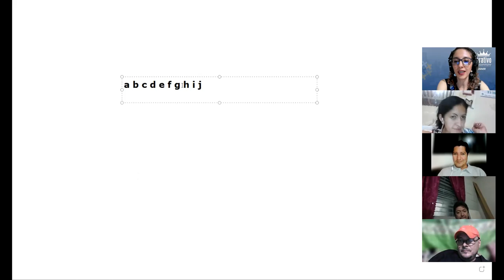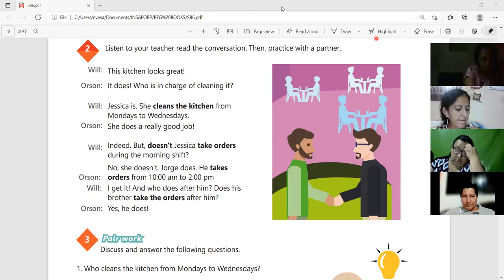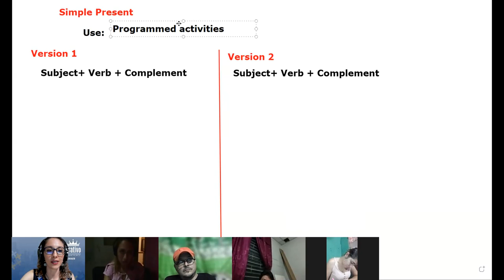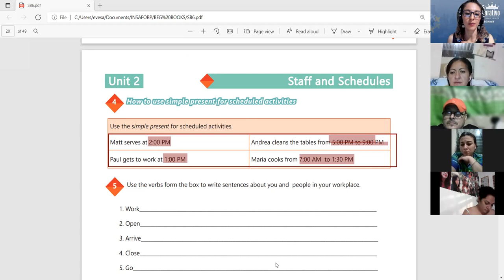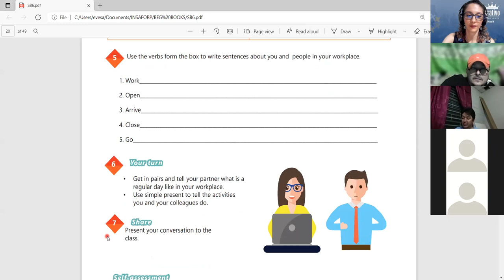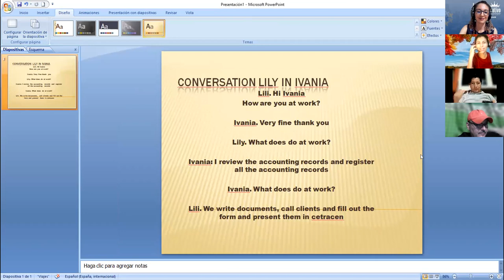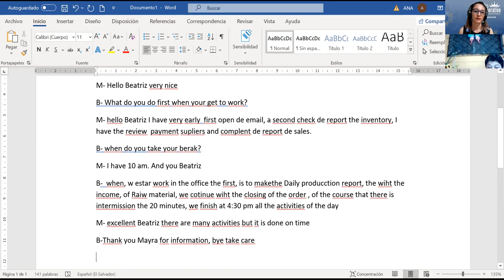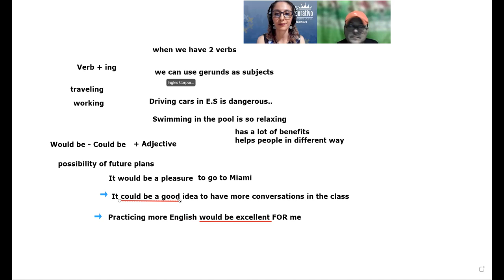Ingles Corporativo-Videoconferencia 6 - How to use simple present for scheduled activities